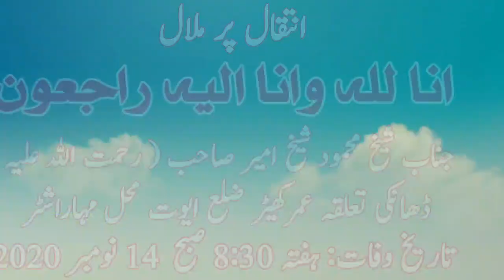ایک دن مرنا ہے آخر موت ہے حافظ و قاری محمد عفان ناندیڑ Ek Din Marna Hai Aakhir Maut Hai Md Affan Ned